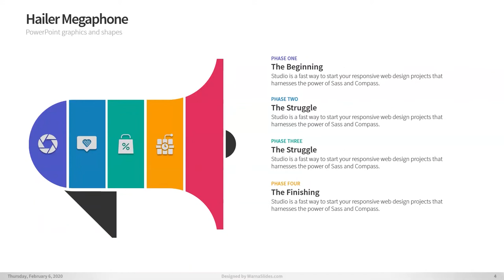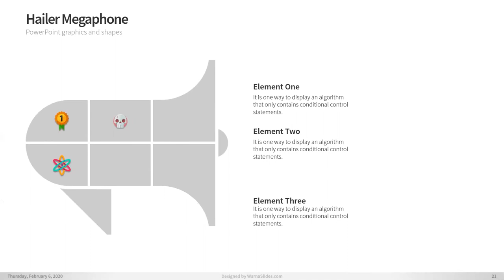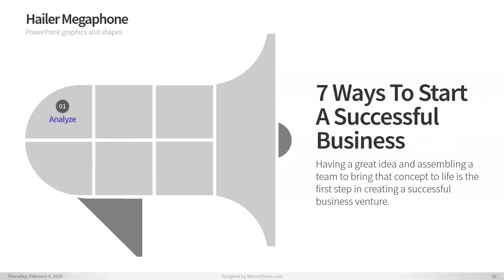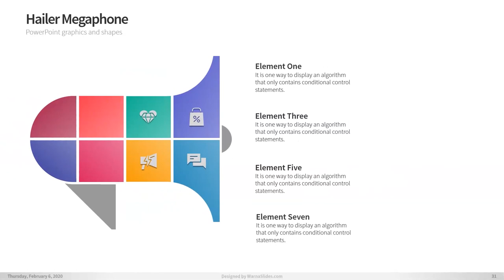Megaphone/Loudhailer Shapes PowerPoint Templates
Download free megaphone/loudhailer PowerPoint template. Best for ideas bullet points, social marketing ideas, business strategy, marketing issues and solution, analysis and more.

WARNA SLIDES

Best for any business pitch, creative, marketing, financial report, proposal presentation and more.

World's first multi-purpose PowerPoint templates. You can use Warna Slides for marketing, sales, report, proposal, personal or creative presentation.